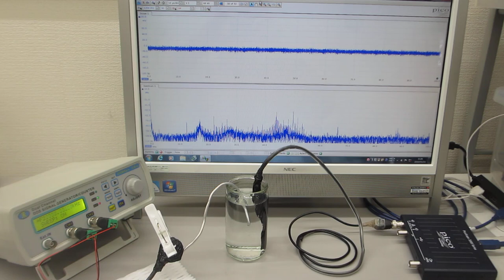線材の振動特性を利用した、メガヘルツの超音波技術（低周波の共振現象と、高周波の非線形現象をコントロールする技術）